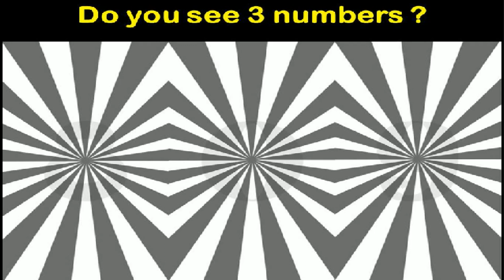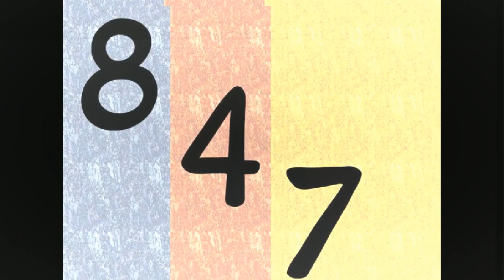Visual Tests| How Good Are Your Eyes?vision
Visual Tests| How Good Are Your Eyes?
Puzzles with hidden images are an awesome tool to check your observational skills. They have hidden letters, pics, or numbers in a similar-looking pattern or background and your eyes and brain have to separate one from the other. Let’s see if these tests can fool your eyes.

If you love this video then I deserve 1 like from you.